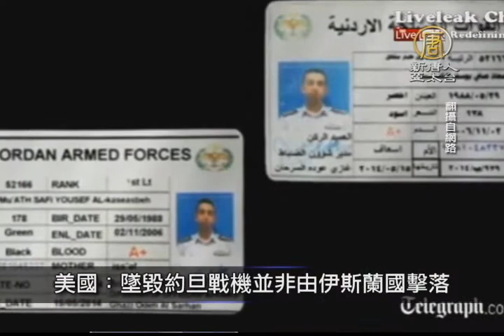【新唐人/NTD】12月25日寰宇掃描 可口可樂15年最大瘦身 全球將裁2,000人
美國：墜毀約旦戰機並非由伊斯蘭國擊落

週三，伊斯蘭國武裝聲稱擊落約旦飛機，並在敘利亞北部俘獲飛行員，但美國表示，證據顯示，伊斯蘭國的說法並不真實，利用飛機墜毀的不幸事件達到他們自己的目的。
美國改稱「伊斯蘭國」為「DAESH」

對於「伊斯蘭國」，美國現在有了新稱呼。美國國防部表示，今後改稱為「達伊沙」(DAESH)，DAESH一詞與阿拉伯文中的「踩踏」一詞發音相似，更能反映人們的憤怒和蔑視。
可口可樂15年最大瘦身 全球將裁2,000人

道瓊社報導，可口可樂未來幾周將在全球裁員至少1,000至2,000人，成為15年最大瘦身行動，並加強控管預算，邁向撙節30億美元計畫。
南亞海嘯十周年 倖存者感恩神蹟

2004年12月26日發生的大海嘯，造成南亞多國約二十萬人死亡，印尼就有十七萬人喪生，海嘯重災區亞齊省有近四分一人口死亡。在亞齊省班達亞齊的沿海村莊，倖存下來的民眾舉行追思會，表示能在海嘯中全家生還，要感謝神蹟。